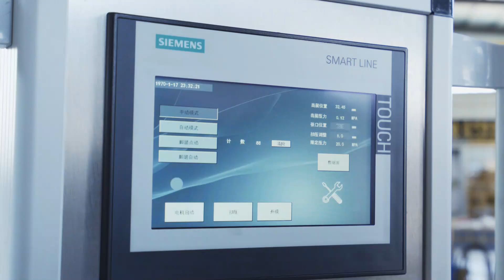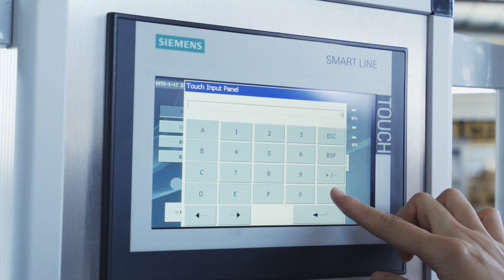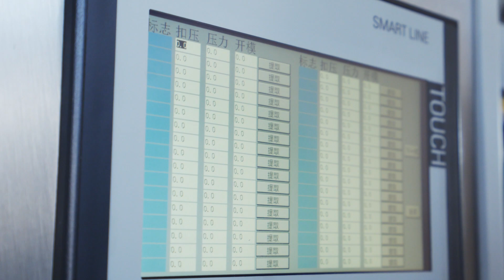YONG FENG Production Hose Crimpers Y160D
Production Hose Crimpers
Y160D
Designed for workshop service or production purpose, it has adopted high quality Siemens motor and the advanced Siemens Touch Panel for higher crimping accuracy.
Especially used for double 90° Elbow Fittings crimping.

Key Advantages:
◆Siemens Touch Panel.
◆Reliable and durable.
◆For 90 degree elbow fittings.
◆Siemens Motor.
◆6 wire hose up to 2 Inch.